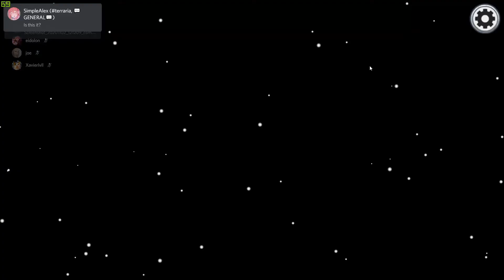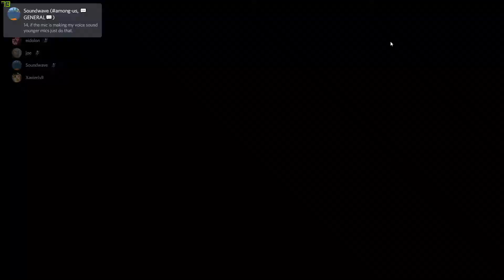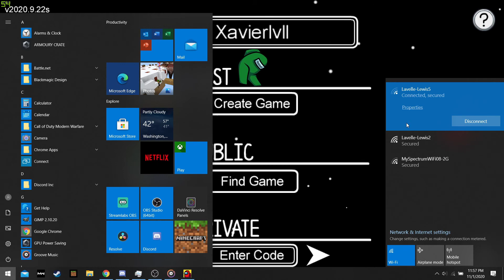Among us (Watch an idiot Plays Among us Live) #10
we have servers for miencraft! bedrock and java edition shifttech.us.to also have one for terraria
also all the game servers we have use the default port
and ip is shifttech.us.to
we also have a website for it